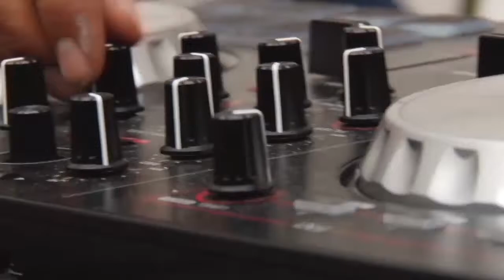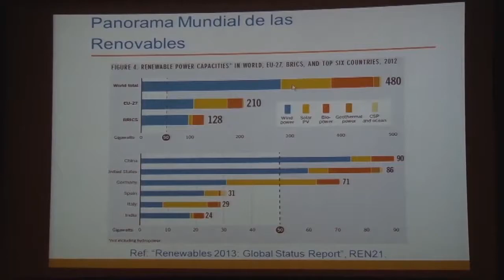Alma de la tierra - UTADEO 2014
La quinta versión de Alma de la Tierra, contó con la presencia del Ministro de Medio Ambiente y otros ciudadanos sostenibles, líderes en el campo de la sostenibilidad ambiental.
Distintos patrocinadores y dependencias prestaron su apoyo para hacer posible la realización del evento, así como cientos de ciudadanos sostenibles que se sumaron para reflexionar sobre nuestro papel como terrícolas responsables de conectarnos con el Alma de la Tierra.